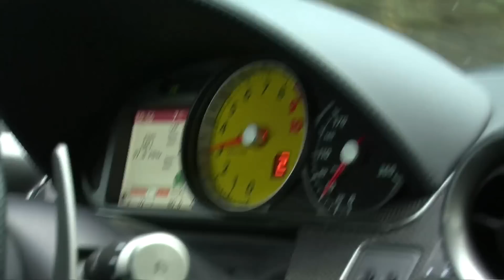Onride Onboard Ferrari F599 GTB - Ferrari Racing Racetrack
The 599 GTB Fiorano (internal code F141) is an Italian gran turismo produced by Ferrari. It is the brand's two-seat flagship, replacing the 575 M Maranello in 2006 as a 2007 model.

Styled by Pininfarina under the direction of Ferrari's Frank Stephenson, the 599 GTB debuted at the Geneva Motor Show in February 2006. It is named for its total engine displacement (5999 cc), Gran Turismo Berlinetta nature, and the Fiorano Circuit test track used by Ferrari. (Wikipedia)